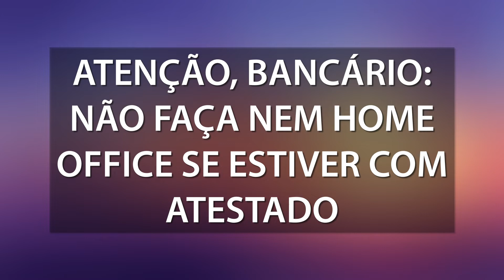RESUMO DAS NOTÍCIAS DA SEMANA - 10 A 14/1/2022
No primeiro resumo da semana do ano, falamos sobre a prorrogação do prazo de adesão ao Plano CD, os bancários que têm sido pressionados por metas mesmo afastados por atestado médico, a nova edição do Jornal Afubesp e mais!

(E não esqueça! Se curtiu, aperta o "jóinha" para fazer o conteúdo chegar a mais pessoas.)